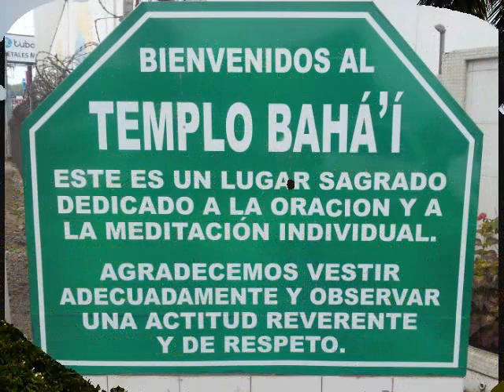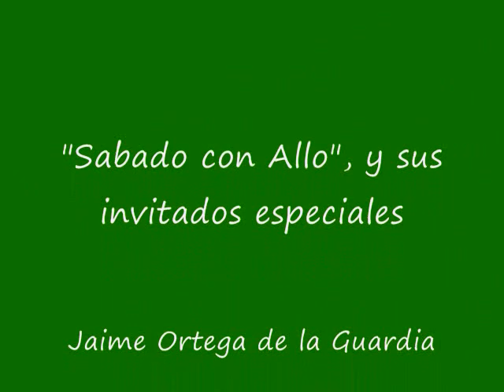Persia y China con Allo 11Ago12.wmv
Visita al Templo Bahai y al Parque de la Amistad Chino-Panameno